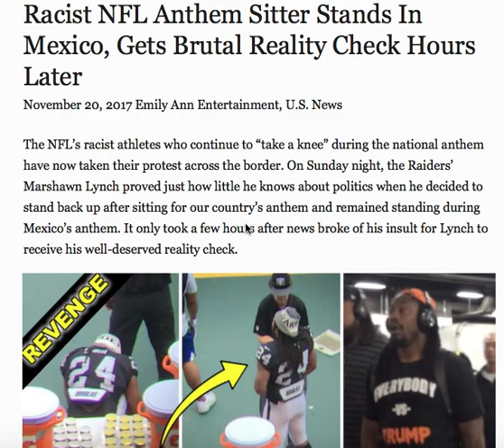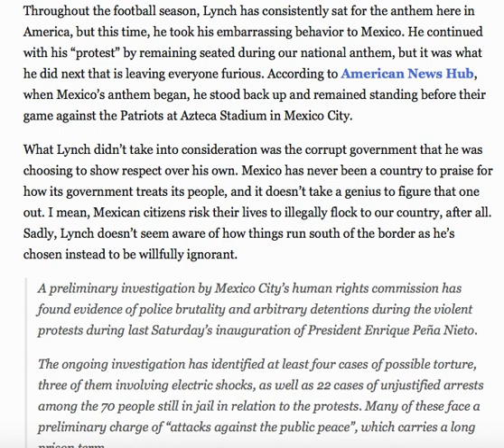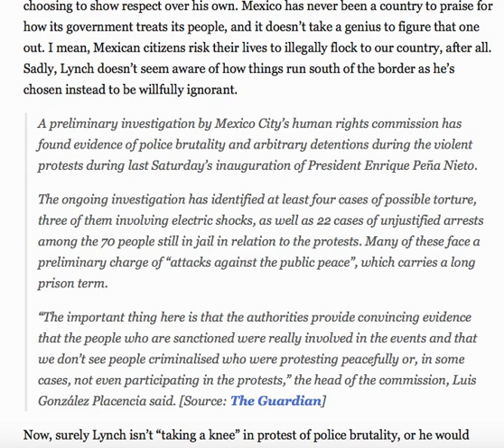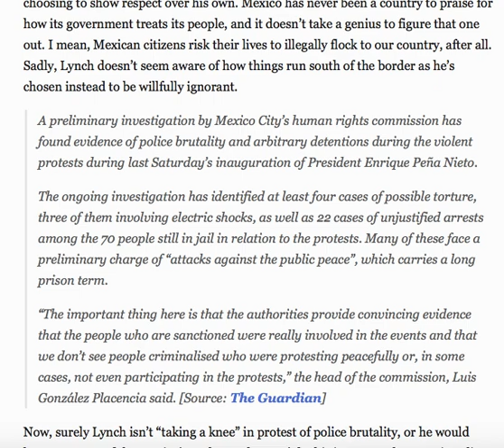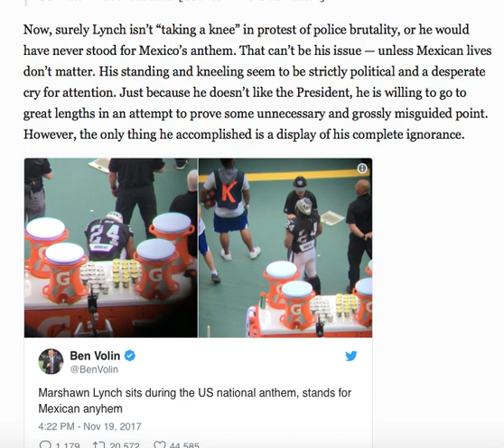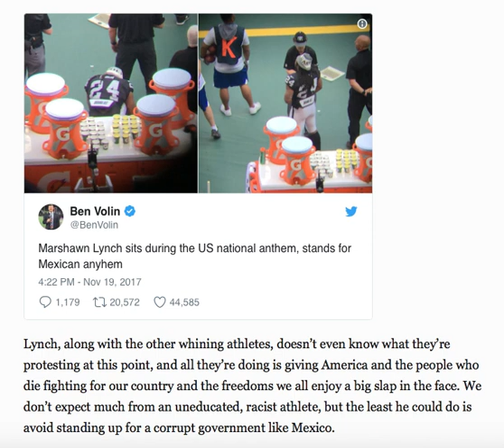RACIST NFL ANTHEM SITTER STANDS IN MEXICO GETS BRUTAL REALITY CHECK HOURS LATER!